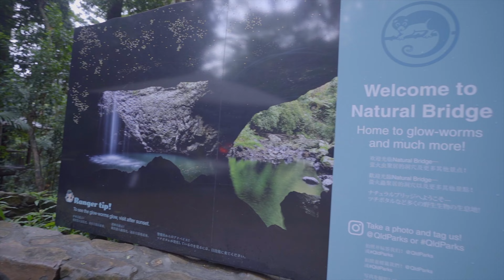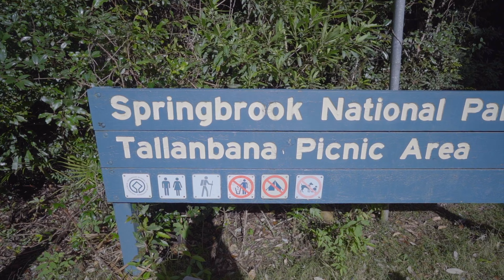Gold Coast 🇦🇺 කියන තරම් ලස්සනද ? | Hello Explorers | Travel Vlog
The Springbrook National Park is a protected national park that is located in the Gold Coast hinterland of Queensland, Australia. The 6,197-hectare park is situated on the McPherson Range, near Springbrook, approximately 100 kilometres south of Brisbane.